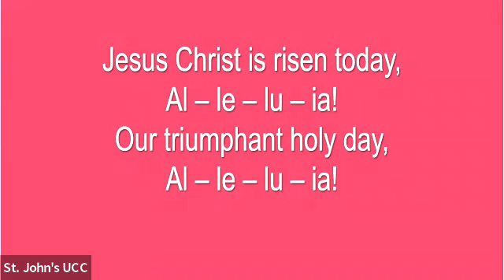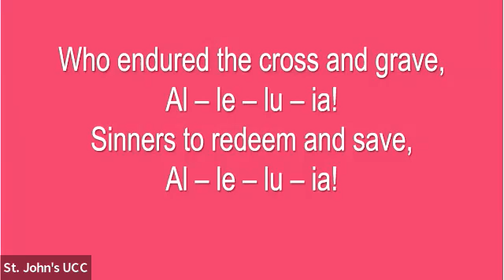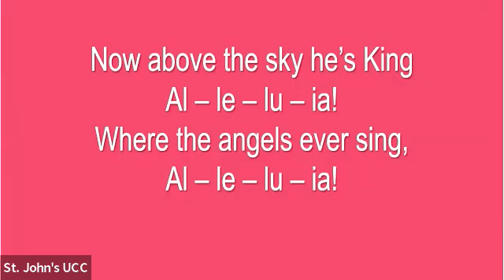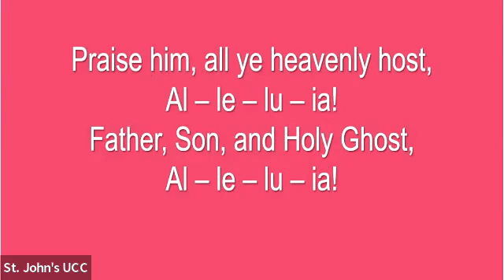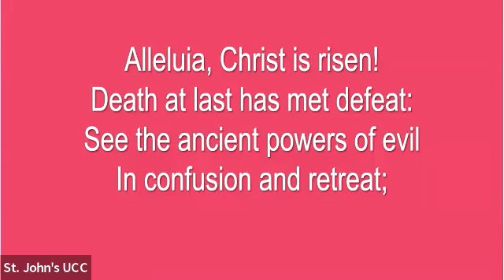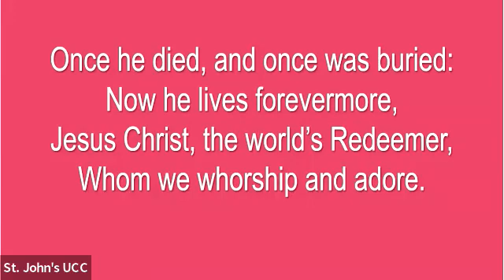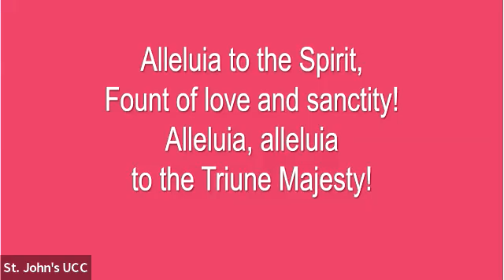St. John's UCC Church - Sunday, April 24, 2022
Join us for morning worship each Sunday at 10:15am with Pastor Brad Haws.